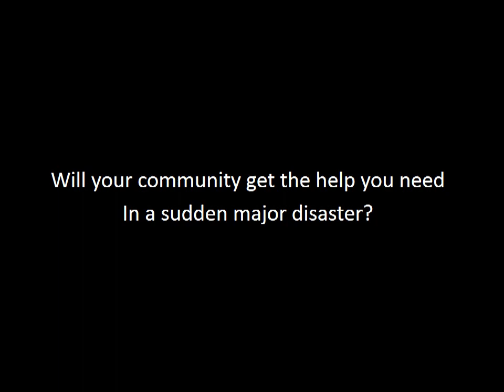Humanity Road Stories - Dominican Republic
The story of how a family was rescued from rising flood waters after Hurricane Sandy struck the Dominican Republic.